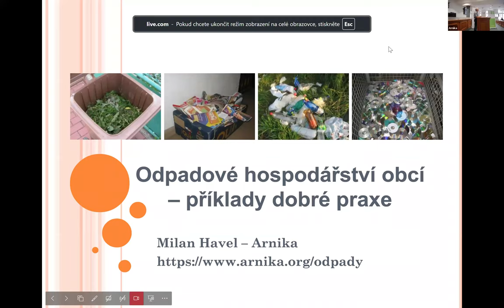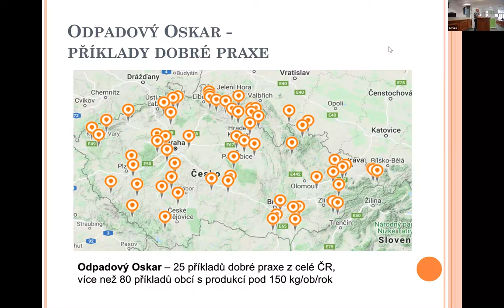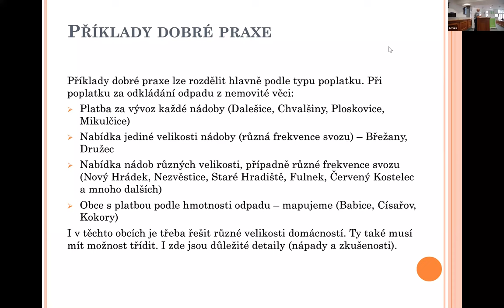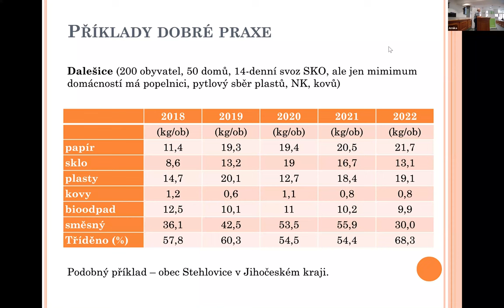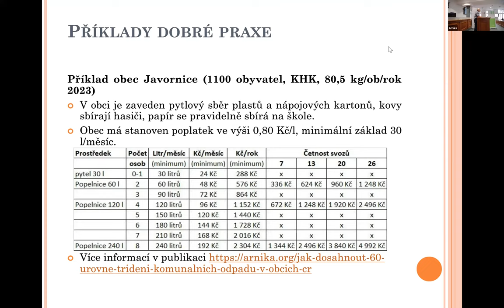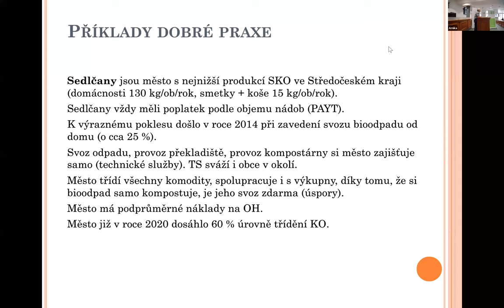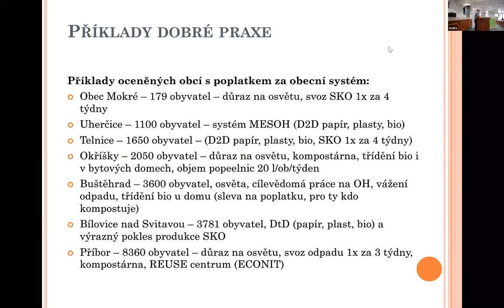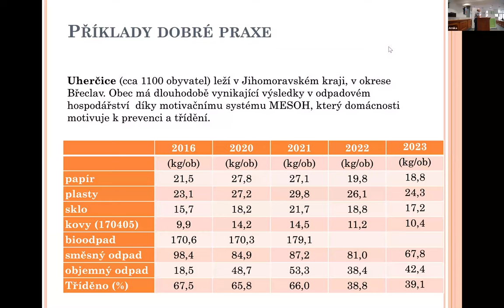Seminář Odpadový Oskar: Příklady dobré praxe z obcí; Milan Havel, Arnika